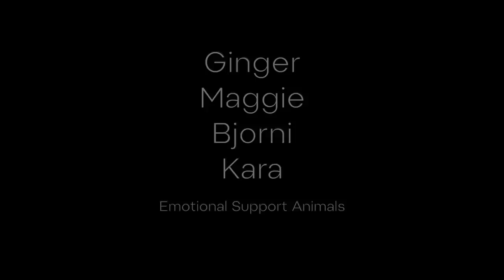Questions from the Lovers - Fire Bre | Starting Strength Radio #75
Mark Rippetoe takes live calls from Starting Strength Radio fans.